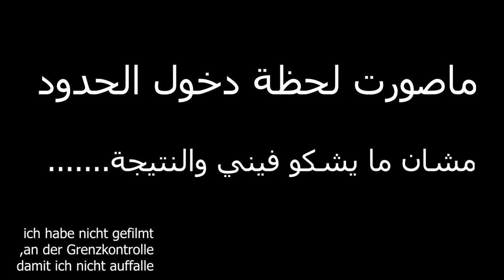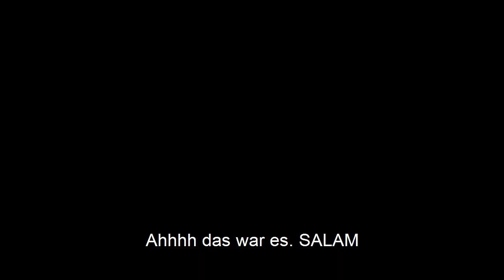بريطانيا بدون فيزا وأصغر بلد بالعالم 6كم /⚠️ Syrer bricht in England ein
دخلت على بلد بريطاني بدون فيزا وخدعت نقطة التفتيش على الحدود. عيش المغامرة اللي سويتها بجبل طارق